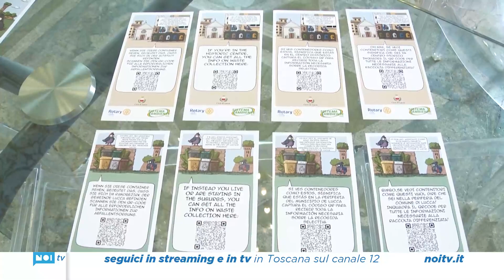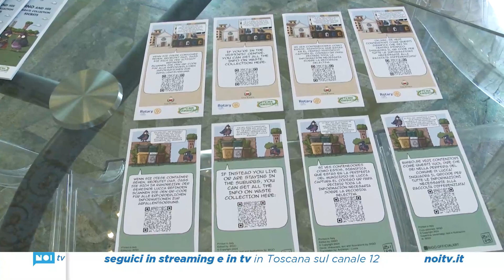Gino Piccione, il fumetto del Rotary per sensibilizzare alla pulizia della citta'